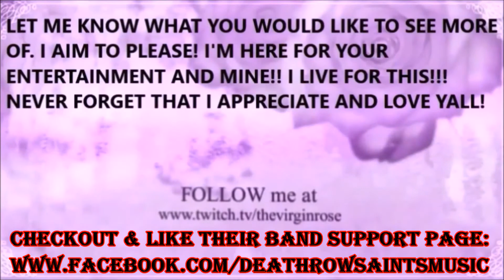"Let's Play" PRINCE OF PERSIA / THE DARK PRINCE (Part 2)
$10 Microsoft Gift Card or $10 PS Gift Card! GOOD LUCK! THANKS AGAIN I LOVE YOU GUYS!!! EVERY SHARE, & COMMENT UP TO FOUR ENTRIES CHANCES TO WIN IN TOTAL! SO VISIT DAILY & LET'S HAVE SOME FUN!